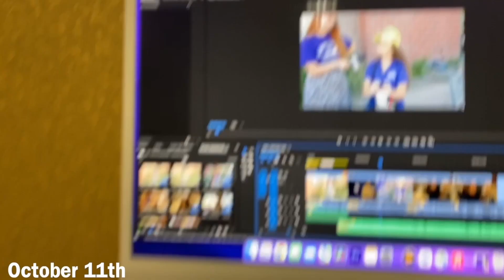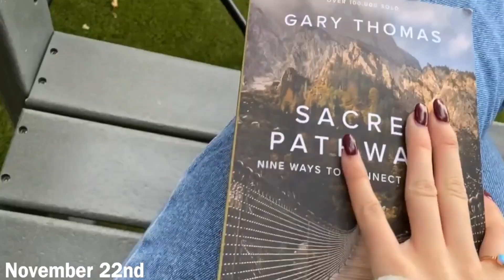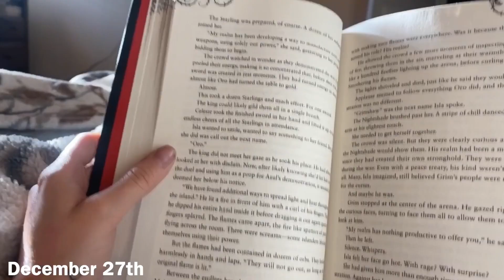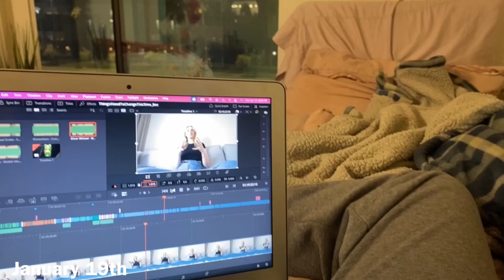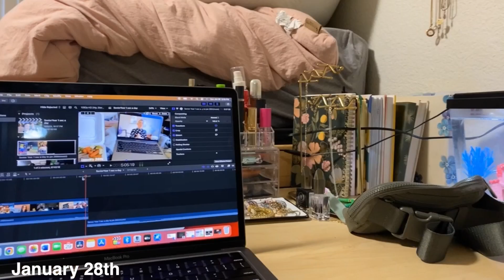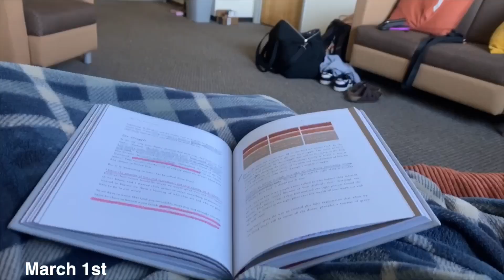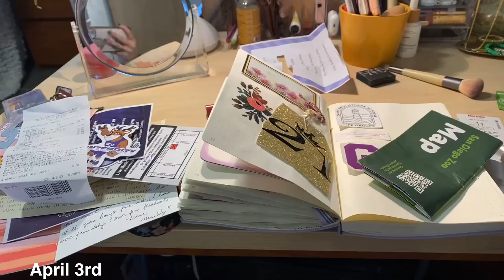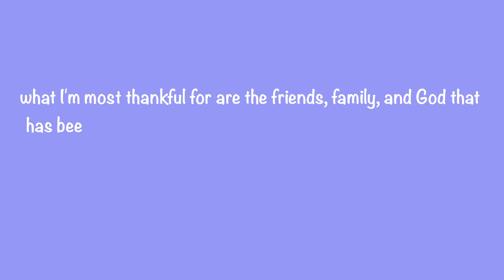One Second Every Day ~ Senior Year College Edition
Today's video is One Second Every Day - Senior Year of College Edition!

It is so surreal having finished this video after starting it so early in the year and now I am graduated...from college, as crazy as that sounds and I don't know how to fully process it. However, this video give me and my sweet friends, whoever watching this really, to re-experience this year with me and I am so glad I got some of my favorites memories on film during one of the most life changing, crazy, tiring, fruitful, beautifully hard, and overall fun last year at Grand Canyon University.